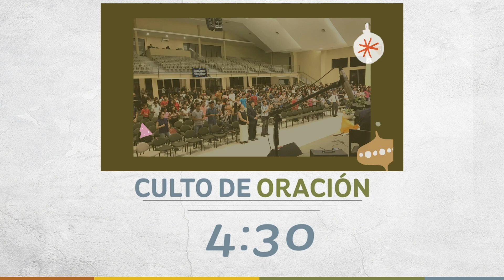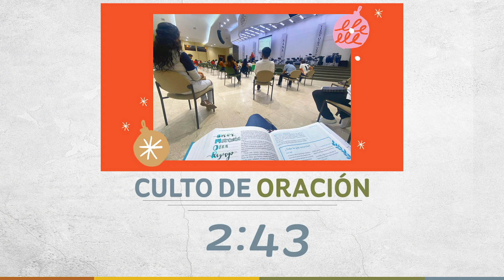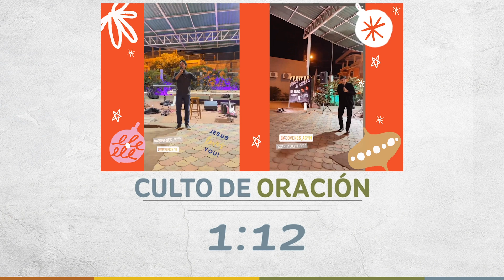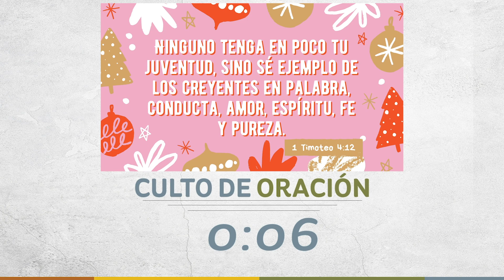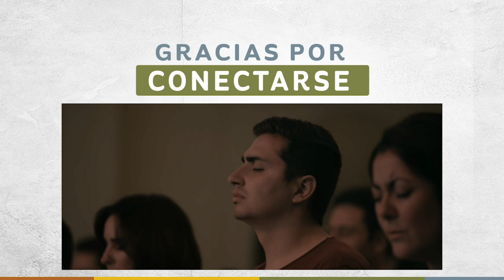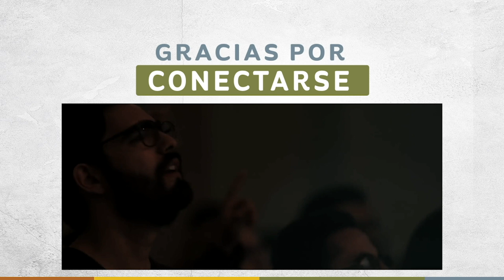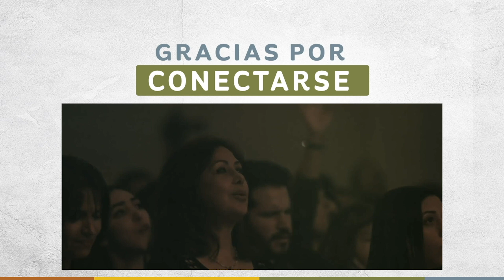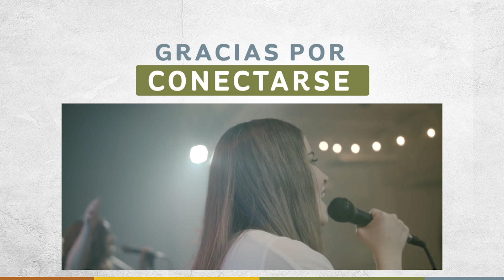Culto de Oración | Pst. David Muthre | La Grandeza de Dios como Creador - Salmo 19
Fecha: Viernes 30 de Abril del 2021
Hora: 19H00 (7pm)